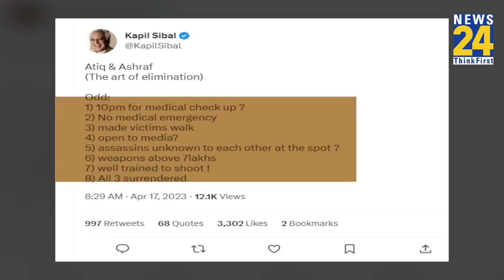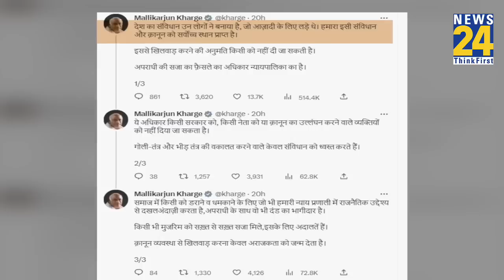Kapil Sibbal ने Atique Ahmed Ashraf की हत्या पर उठाए 8 सवाल क्या करेगी Yogi सरकार